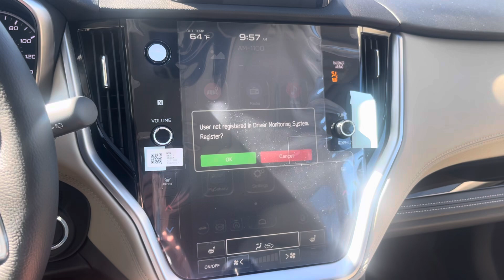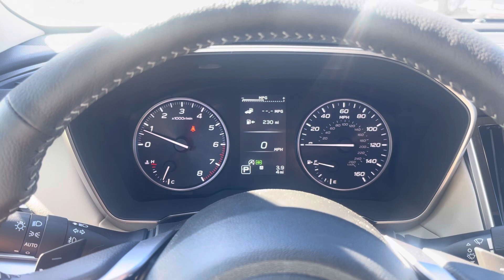2024 Subaru Outback for Joshua